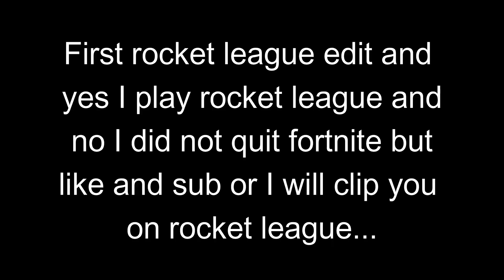My first rocket league montage (ft. my first clips)